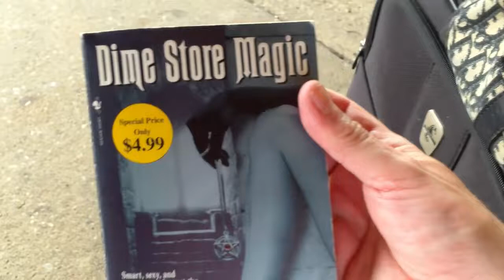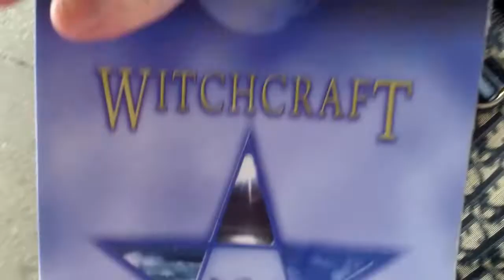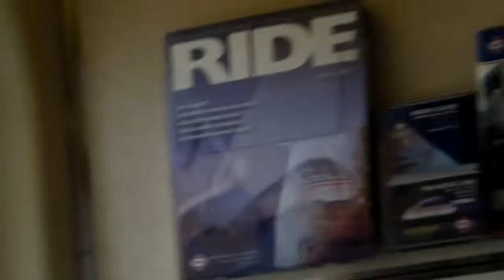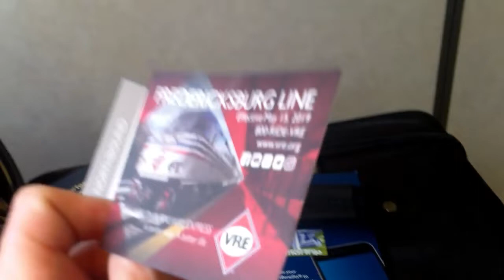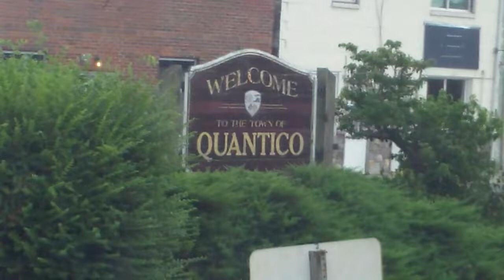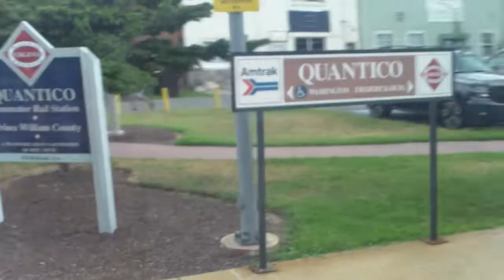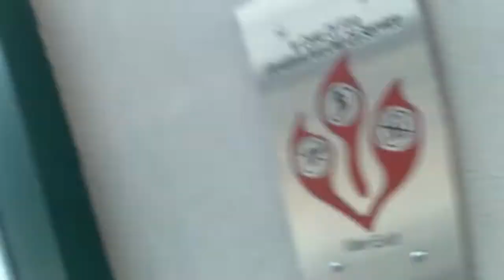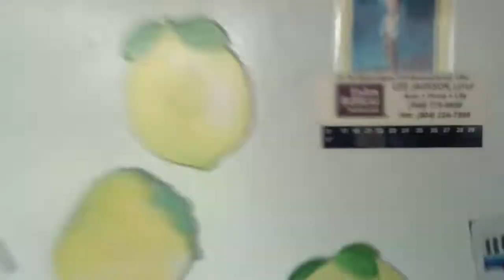Vlog: Psychic Bob Travels on the Train to See Mom!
Join me as I travel on the train to see Mom!